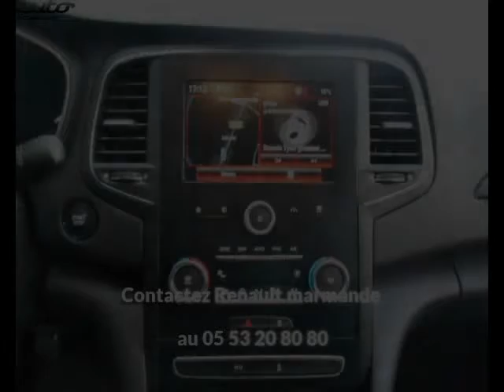Renault megane occasion visible à Sainte-bazeille présentée par Renault marmande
Cette Renault megane occasion disponible à Sainte-bazeille dans le 47 est mise en vente par Renault marmande - 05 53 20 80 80 - tous les détails sont